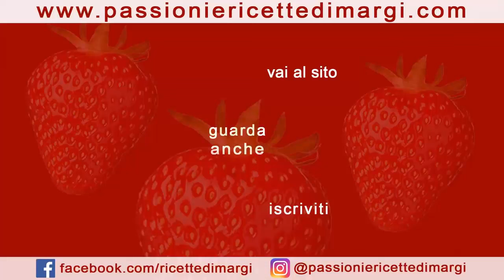Castagne, Funghi e Zucca - Can You Really Make Delicious AUTUMN RECIPES with Just 3 Ingredients?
Ottobre è il mese in cui la natura ci regala ingredienti ricchi e avvolgenti come le castagne, i funghi e la zucca. In questa raccolta di ricette, scoprirai come questi tre protagonisti dell’autunno possono trasformarsi in piatti che esaltano i sapori della stagione, dalle zuppe calde e confortanti ai contorni creativi e saporiti. Perfetti per cene autunnali o pranzi in famiglia, questi piatti portano in tavola tutto il calore e la bontà dell’autunno, celebrando la cucina di ottobre in modo gustoso e creativo!

Castagnaccio pugliese
Ingredienti
150 gr farina castagne
100 gr farina 00
150 gr zucchero semolato
50 ml olio oliva
25 gr cacao amaro
300 ml latte
2 uova
1 bust. lievito per dolci
PACCHERI RIPIENI FUNGHI E SALSICCIA AL FORNO
Ingredienti:
250 gr di paccheri (n.30 paccheri)
200 gr di funghi champignon
300 gr di salsiccia fresca
1/2 cipolla
150 gr di scamorza secca
olio extravergine d'oliva q.b.
vino bianco q.b.
sale q.b.

Ingredienti per la Ricetta della Besciamella fatta in casa
30 gr di burro,
30 gr di farina,
300 ml di latte
un pizzico di noce moscata,
sale q.b.
FOCACCIA ALLA ZUCCA FRAGRANTE E GUSTOSA
INGREDIENTI PER LA FOCACCIA  ALLA ZUCCA
150 gr di zucca,
300 gr di farina 0,
7 gr di lievito di birra fresco,
150 ml di acqua,
60 ml di olio extravergine di oliva + q.b. per condire,
5 gr di sale fino
rosmarino
Parfait di Zucca e Crema con Amaretti
INGREDIENTI

CREMA AL LATTE
350 ml latte
30 gr amido di mais
30 gr zucchero

PASTA BISCOTTO ALLA ZUCCA
3 uova
sale
150 gr zucchero
150 gr zucca (al netto)
100 gr farina
1 cucchiaino di lievito per dolci (5 gr)

ATRI INGREDIENTI
gocce di cioccolato
meringa
amaretti
mandorle a lamelle

bagna con acqua e zucchero